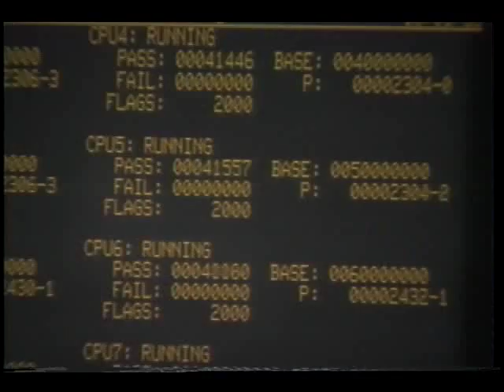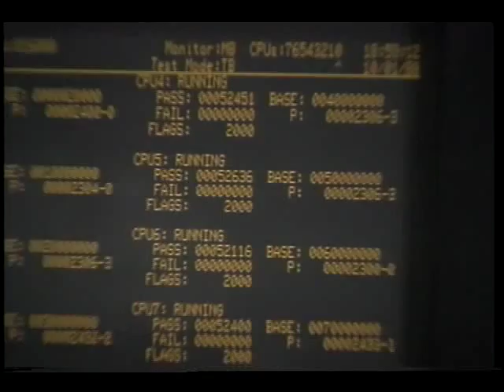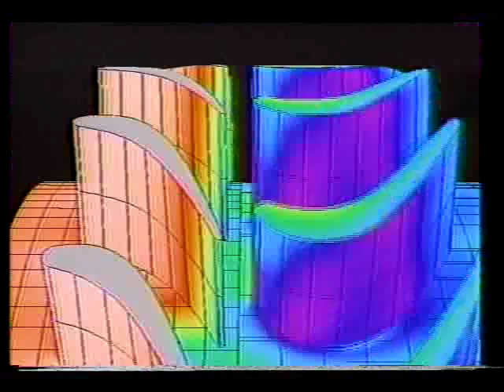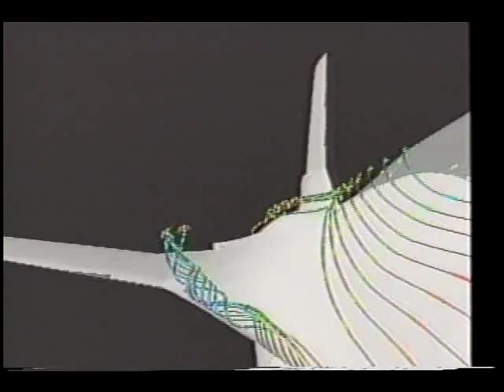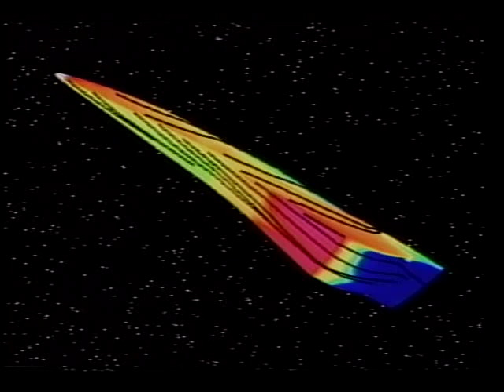Cray Y-MP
This video shows the installation of the Cray Y-MP, a computer four times faster than any other computer at Ames. Computer room scenes, aeronautical and space applications, and other non-aerospace applications are also included. No sound.